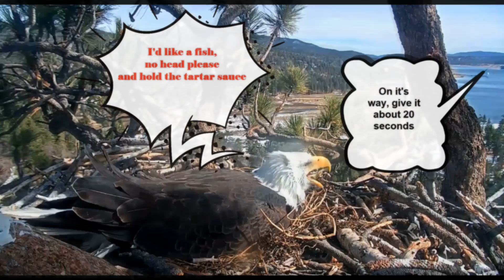Jackie Orders Lunch, Shadow Delivers! 2-14-21 Big Bear Eagles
One headless fish to go, please!

Big Bear Eagles
Big Bear Lake, CA